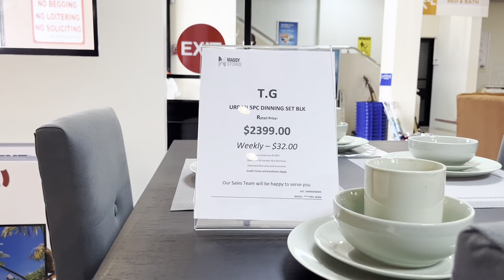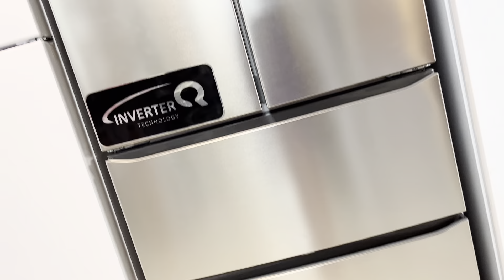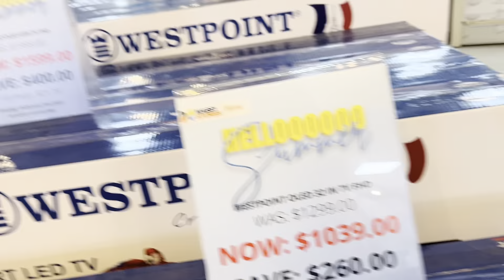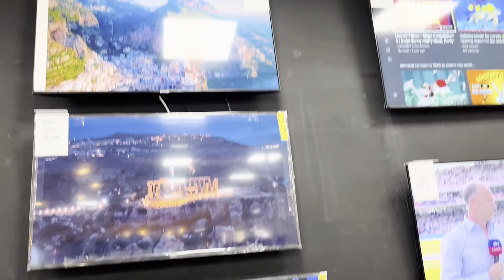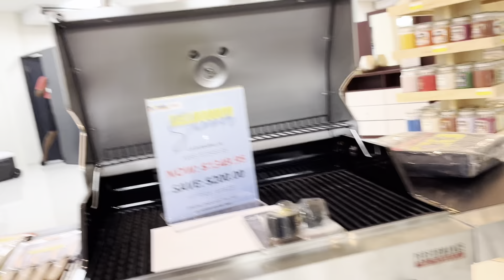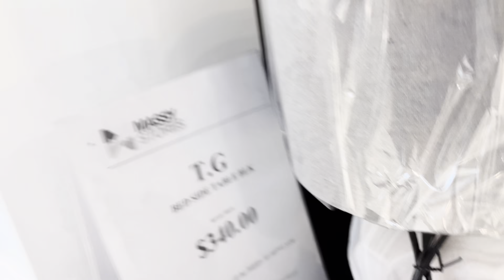Buying Furniture For Island Vacation Home: Buy or Ship?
Moving abroad, Ship your furniture or buy at new location? Deciding where to buy furniture for home if you are returning to your island home or for a vacation home could be a tough decision. Massey Stores is a one stop shop for all household items.
Note: I do not advertise for Massy nor do I promote the store in any way. This video is based on my personal experience.

See: shipping barrels/groceries